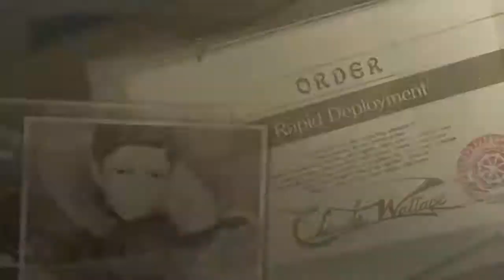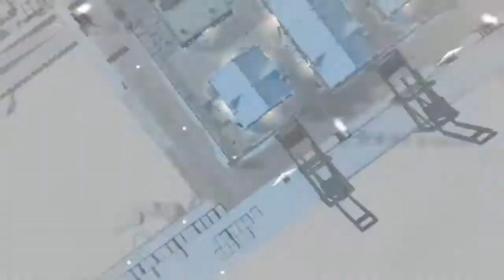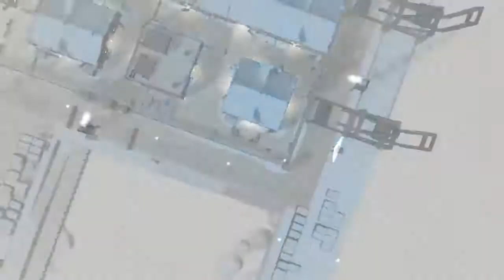Operation Cygnus (86) - Let's Play Valkyria Chronicles 4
And now a raid on a supply base. interesting.